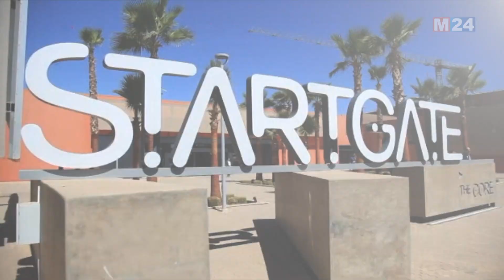ابن جرير..السيد مزور يطلع على تقدم المنصة الوطنية لرقمنة قطاع التجارة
اطلع وزير الصناعة والتجارة، رياض مزور، اليوم الجمعة بابن جرير، على تقدم إنجاز برنامج "Moroccan Retail Tech Builder"، أول منصة حاضنة ومسرعة لنمو المقاولات الناشئة العاملة في قطاع التجارة على الصعيد الوطني.

لمتابعتنا

لتحميل التطبيق